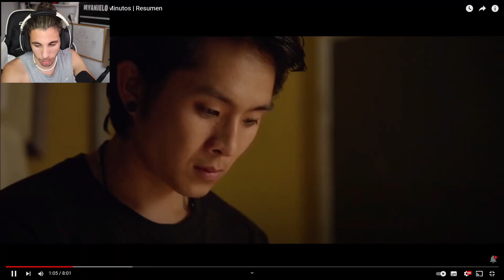el JUEGO del DEMONIO (nunca hagas ESTO...) *Satanic*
El juego del Demonio! No juegues o mejor lo dicho... No lo hagas.